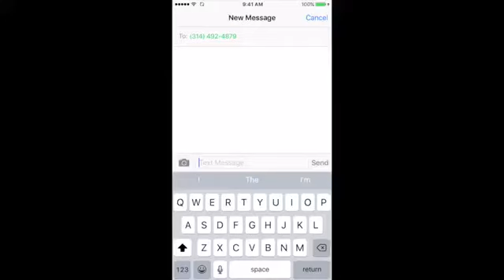"sorry" webkinz music video collab with webkinzsummerpuppy